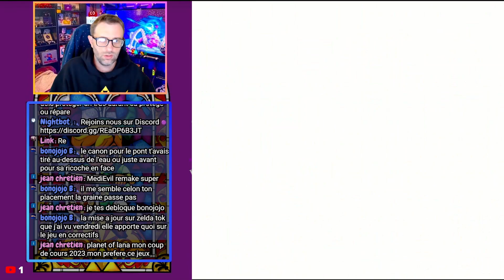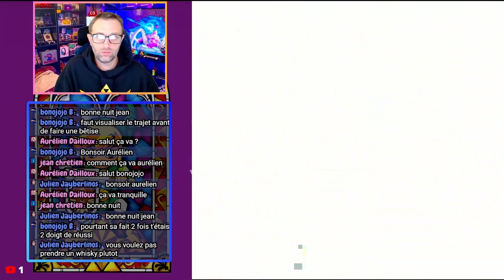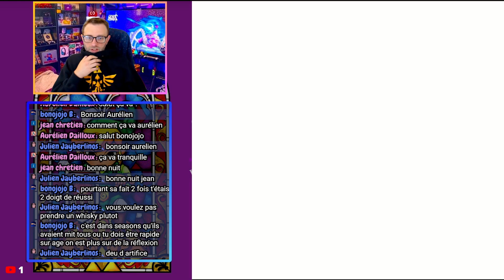ZELDA ORACLE OF AGES - 10 - Donjon Zombies / Let's Play FR